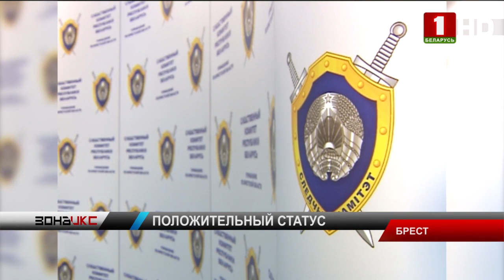Жительницу Лунинецкого района подозревают в заражении ВИЧ-инфекцией своих партнеров. Зона Х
Жительницу Лунинецкого района подозревают в заражении ВИЧ-инфекцией своих половых партнеров, сообщили в СК. О своем положительном статусе 34-летняя женщина узнала в 2013 году. Тогда ее предупредили и о запретах, связанных с профилактикой распространения заболевания, и об уголовной ответственности за их нарушение. От связи с мужчинами леди не отказалась, при этом она не предупреждала их об опасности. В отношении женщины следователи возбудили уголовное дело – "Заражение вирусом иммунодефицита человека". Санкция статьи предусматривает наказание до 7 лет лишения свободы. Рассматривается вопрос о заключении подозреваемой под стражу.